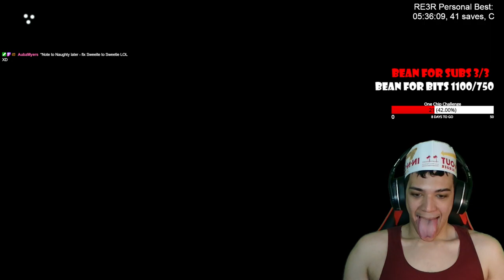18+, PB Attempt 2nd Playthrough, Put me in a Wig, Viewer Attack, !Invite !bean